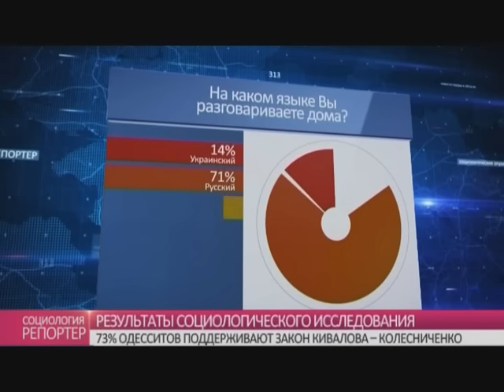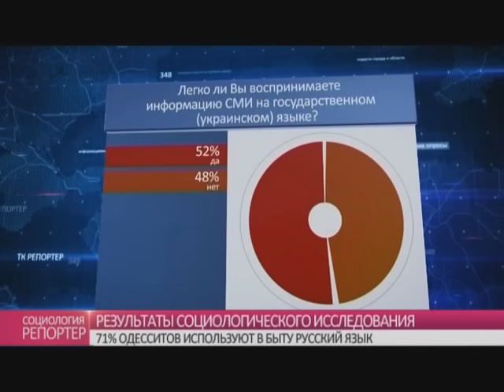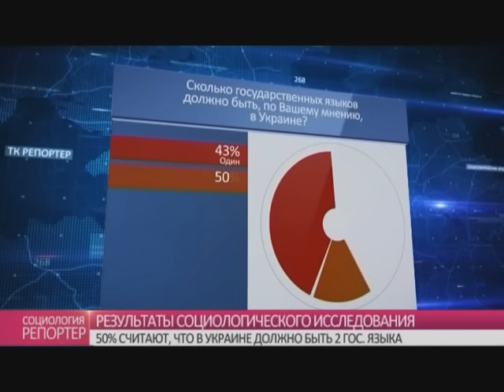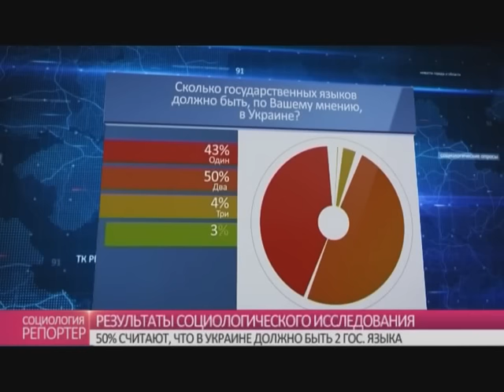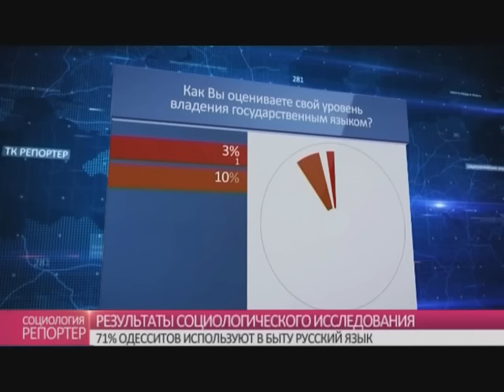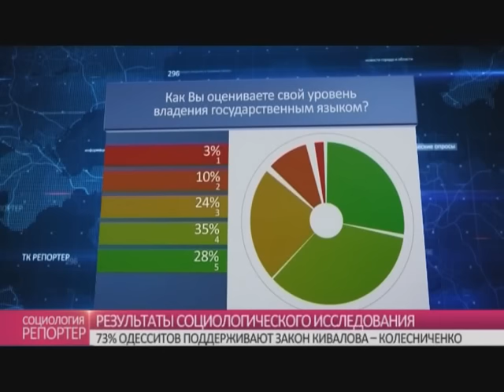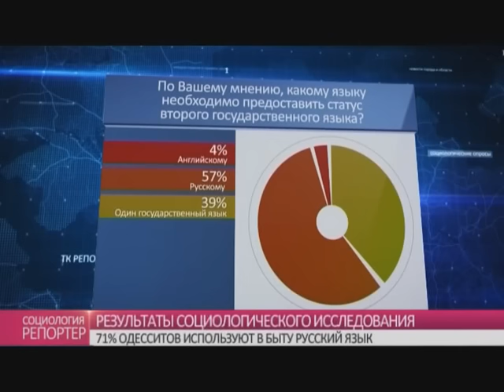Результаты социсследования: 71% одесситов используют в быту русский язык